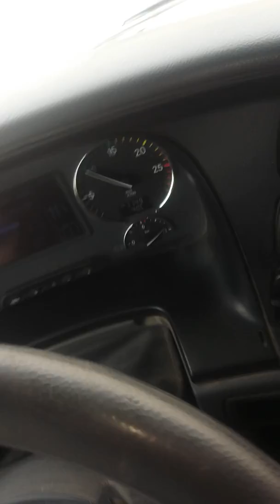Ch Tahir cheema chak santa(2)